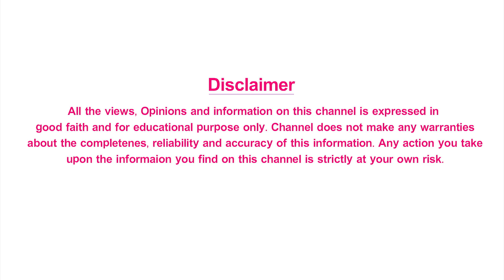నల్ల మచ్చలు పూర్తిగా పోవాలంటే ఈ చిట్కాను పాటించండి - Nalla Machalu, Hyperpigmentation Remedies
Channel does not make any warranties about the completenes, reliability and accuracy of this information. Any action you take upon the informaion you find on this channel is strictly at your own risk.